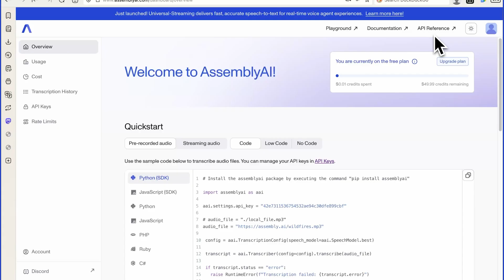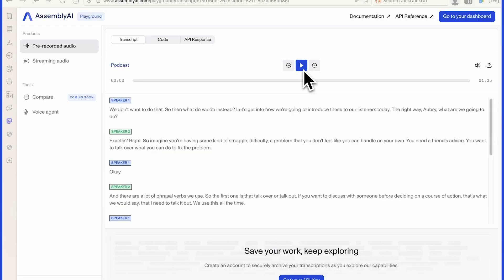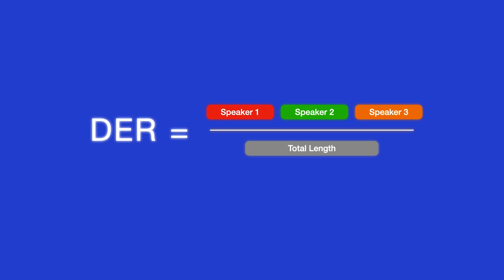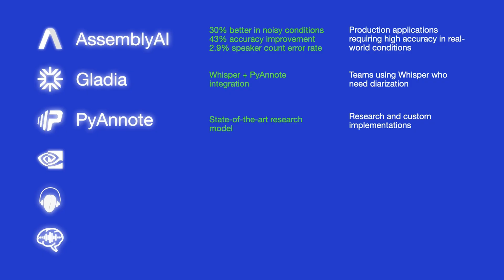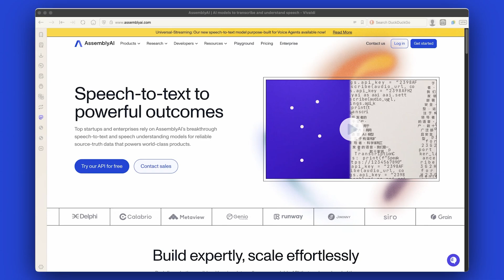How to Evaluate APIs for Speaker Diarization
Build smarter call center tools, podcasts, and meeting apps with AssemblyAI’s Speaker Diarization API.

Speaker Diarization is the process of identifying who spoke when in an audio file. Whether you’re building call center tools, meeting apps, or podcast platforms, accurate diarization ensures transcripts are clear, structured, and actionable.

In this video, you’ll learn:

☑️ What speaker diarization is and why it matters
☑️ Real-world use cases (call centers, meetings, podcasts, subtitling)
☑️ Key metrics for evaluating a diarization API (DER, overlapping speech, speaker confusion)
☑️ How AssemblyAI compares to other providers

Poor diarization creates noisy data and misattributions — which means missed insights. Discover how AssemblyAI delivers higher accuracy and better handling of overlapping speakers.

▬▬▬▬▬▬▬▬▬▬▬▬ CONNECT ▬▬▬▬▬▬▬▬▬▬▬▬